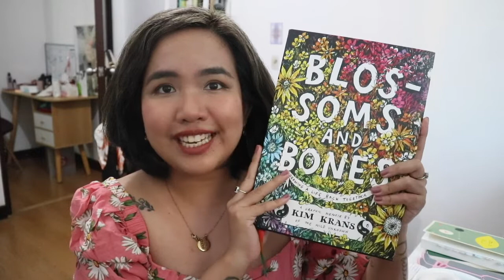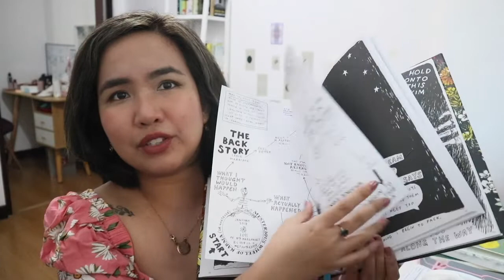February 2021 Reading Wrap-Up | WinaWonders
Books Mentioned:
1. Brown by Kevin Young
2. Conversations with Friends by Sally Rooney
3. Blossoms & Bones by Kim Krans

TECH STUFF:

Camera: Canon M100 & Sony A6400
Editing: iMovie